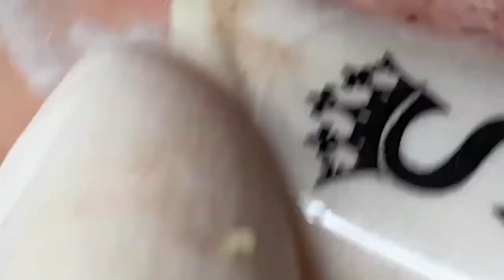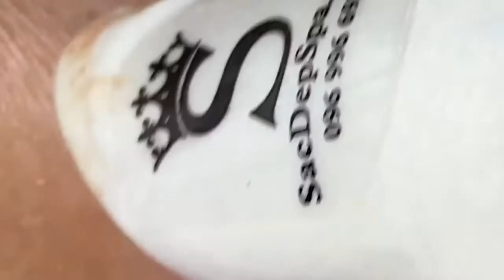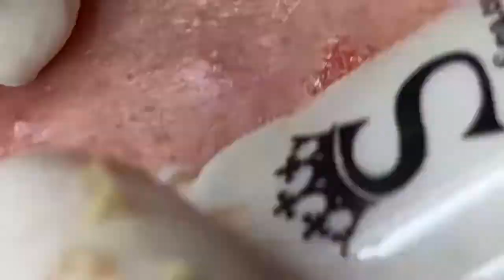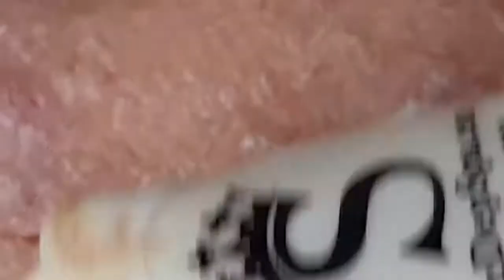blackhead removal on face ep 5